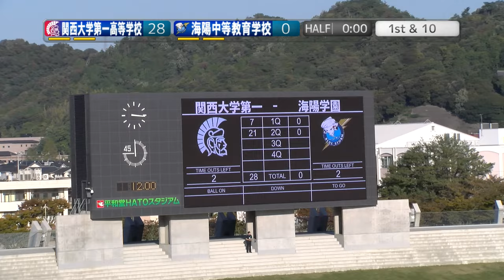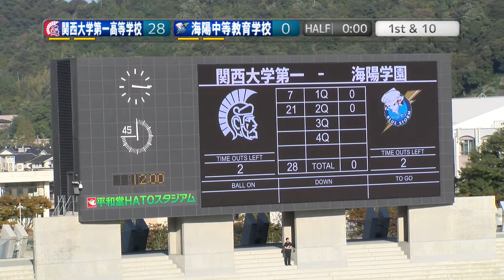[2Q]関西大学第一高等学校KAISERS×海陽中等教育学校BLUESTORM (20241103)[Director's Cut]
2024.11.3(Sun) 高校アメリカンフットボール秋季選手権 at 平和堂HATOスタジアム
関西大学第一高等学校KAISERS×海陽中等教育学校BLUESTORM
【2Q】

2024シーズン。今季もNFA日本社会人アメリカンフットボール協会承認の下、